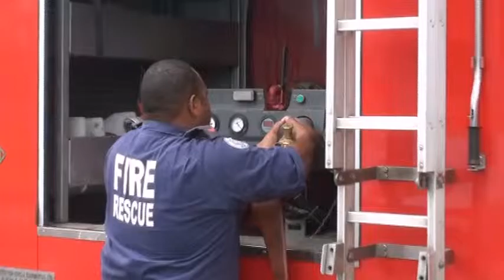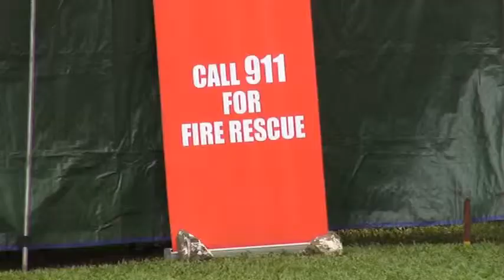FBC NEWS SEGMENT 1 12 08 2012 flv